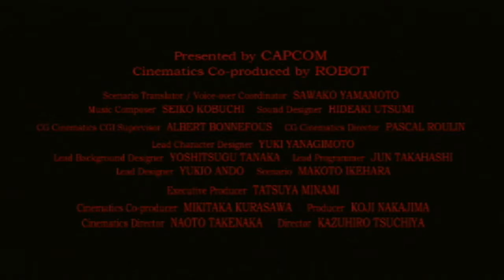Azusa Streams: Haunting Ground – Part 1 (04-21-2021)